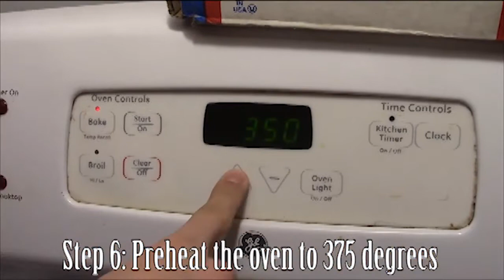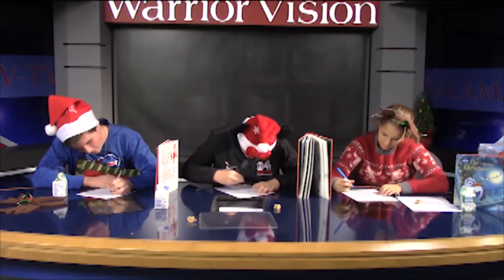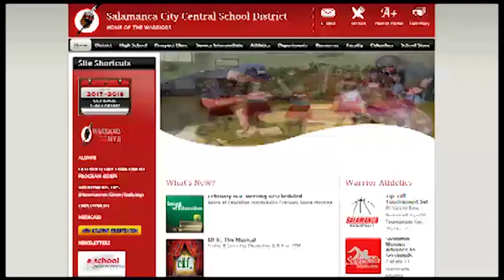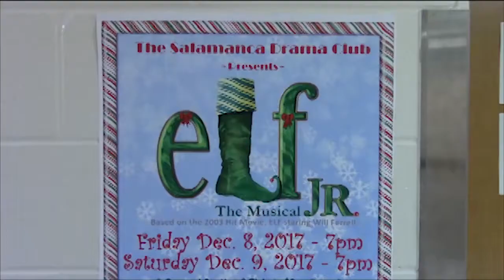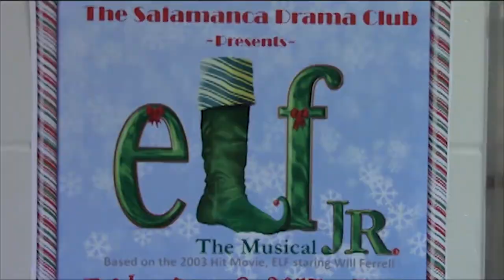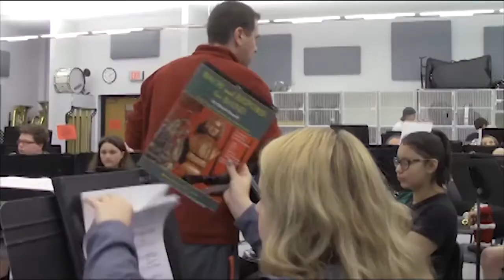Winter Warrior Vision Master 2017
The 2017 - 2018 Warrior Vision Crew has been busy in the first four months of the school year.  Intro to Communication and Media I students have completed their formal over the shoulder interviews.  Media II students have produced Sally High news stories and also had time to put together some fun festive segments to spread holiday cheer this time of the year.  Be sure to take a peek and enjoy!  Happy Holidays Salamanca!